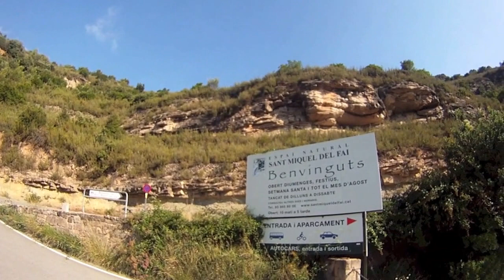Salida Barcelona a Sant Miquel del Fai 2012